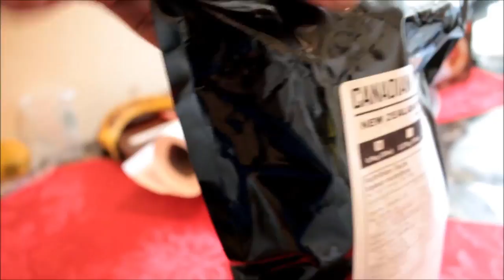SOS Life #2 | Cheers To The YouTube Gains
I just speak to y'all quickly about some issues a few of you guys have about Powerbuilding with Calisthenics.

5'8" or 173cm